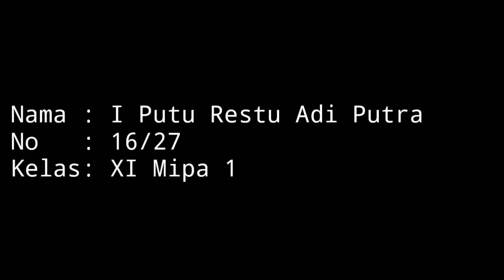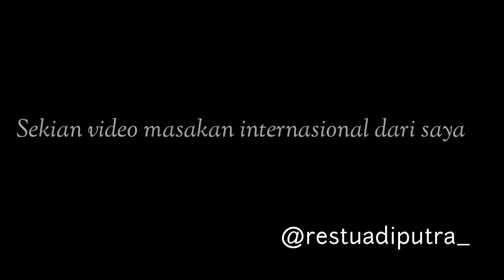Membuat Tamagoyaki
Ini adalah tugas pkwu saya membuat masakan internasional, saya memilih membuat masakan jepang yaitu tamagoyaki
Nama : I Putu Restu Adi Putra
No : 16/27
Kelas : XI Mipa 1
SMA N 1 Kediri